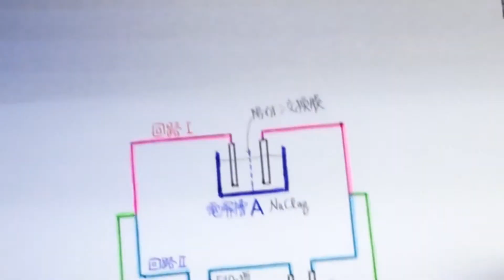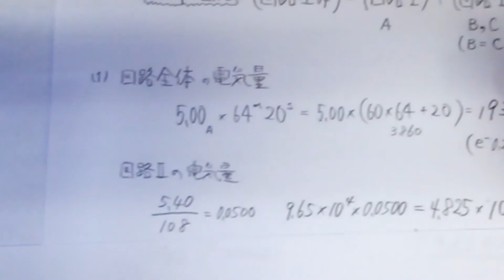化学重要問題集2017 HO 151-1a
化学重要問題集2017 HO 151-1aは2016 HO 152-1a・2015 HO 155-1a　と同じ問題です。
表題は気にしないでくださいね。